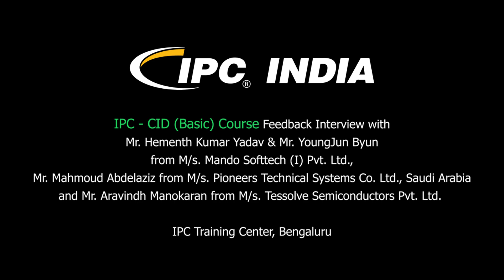IPC CID Interview - December 2019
IPC Certified Interconnect Designer (CID - Basic)

Course Feedback Interview with
 Mr. Hementh Kumar Yadav & Mr. YoungJun Byun
 from M/s. Mando Softtech (I) Pvt. Ltd.,
 Mr. Mahmoud Abdelaziz from M/s. Pioneers Technical Systems Co. Ltd., Saudi Arabia
and Mr. Aravindh Manokaran from M/s. Tessolve Semiconductors Pvt. Ltd.